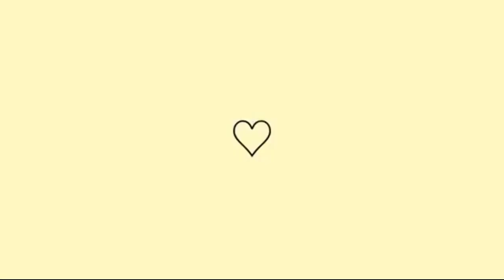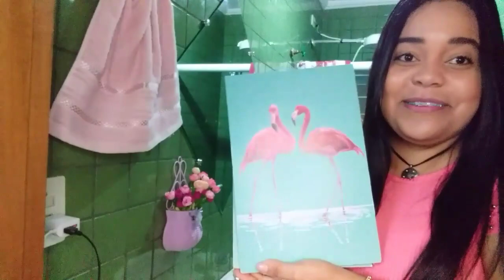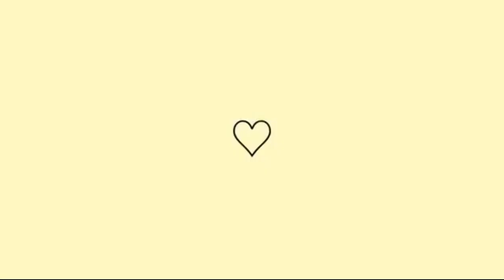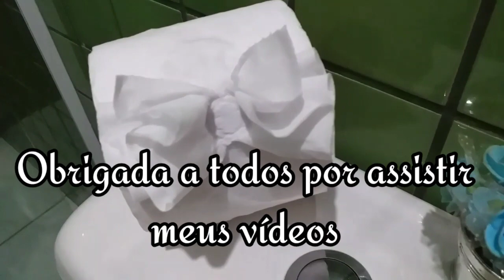Decorando BANHEIRO simples com coisas FOFAS TOUR/Geisiane vlog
Hoje trouxe pra vocês um vídeo decorando o banheiro simples com coisas FOFAS ficou muito fofinho espero que gostem 💖

Se você chegou aqui agora seja muito bem vinda ao meu canal um prazer enorme ter vc aqui comigo 🥰...

 Me segue no insta : Geisiane_meu_lar

canal da Cléo Moraes Casinha Rosa ⤵️

Super Beijo pra todos vocês 💖